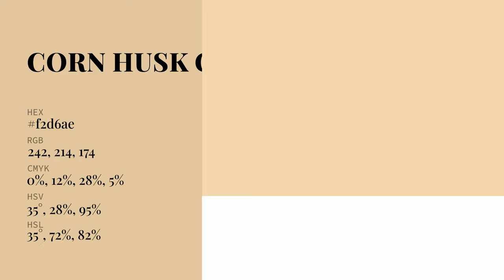Corn Husk color f2d6ae hex Cool Orange color f2d6ae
What color is Corn Husk ? f2d6ae hex, Cool Orange color f2d6ae

Hex f2d6ae Color Code is also known as Corn Husk color

Hex f2d6ae Color code in RGB color code model is created after adding 94.9% red color, 83.92% green color and 68.24% blue color.
Hex f2d6ae Color code in CMYK color (process color) code model is generated after subtraction of 0% cyan, 12% magenta, 28% yellow, 05% black.